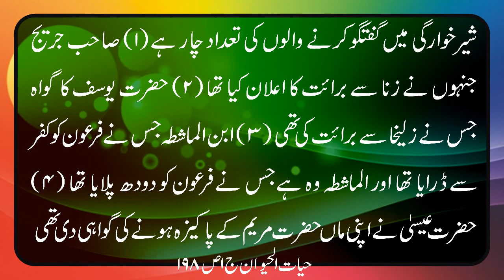URDU RIDDLES II ISLAMIC QUESTION AND ANSWERS II PAHELIYAN II ISLAMI SAWAL O JAWAB II سوال و جواب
شیرخوارگی کی حالت میں کلام کرنے والے کون کون ہیں؟ کتاب حیات الحیوان علامہ دمیری